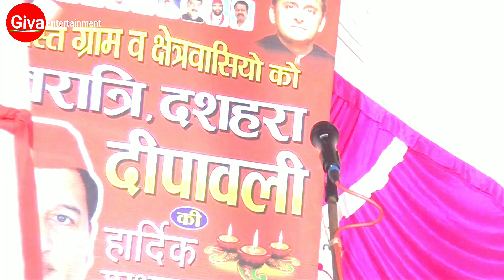video BIRAHA-नया बिरहा नीयत-भाई ने उजाड़ा भाई का घर • प्रेमचन्द यादव बिरहा premchand yadav birha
To,
              Giva Entertainment.
आप सभी बिरहा नौटंकी और भोजपुरी  सुनने वालोें का जीवा (Giva) एन्टरटेन्मेट (Entertainment) हार्दिक स्वागत एवं अभिनन्दन करता है

                                                                          धन्यवाद.